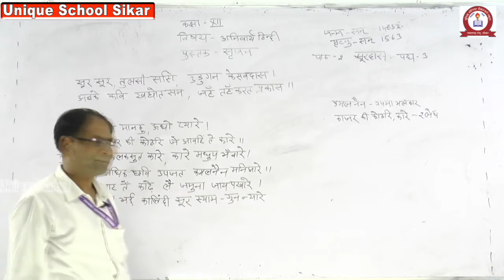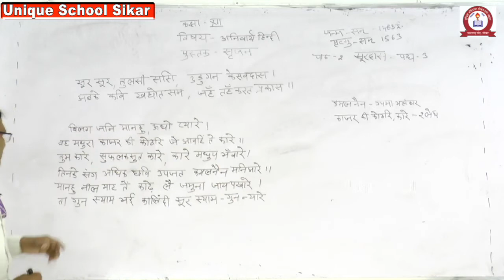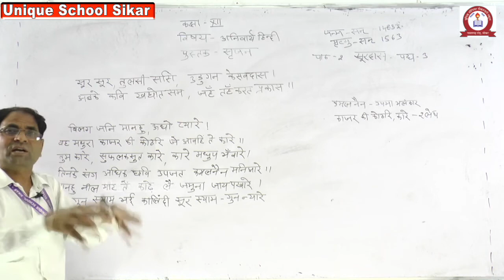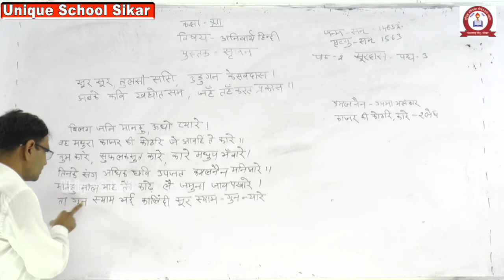हिंदी अनिवार्य -सूरदास (पुस्तक सर्जन)-सूरदास के पध-3 FOR CLASS-12 BY GAJANAND SIR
यूनिक स्कूल